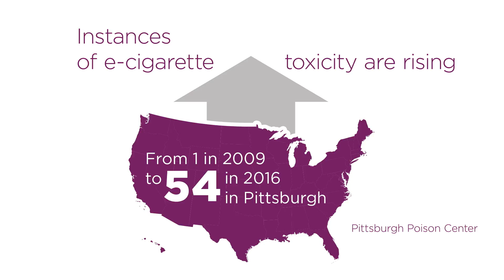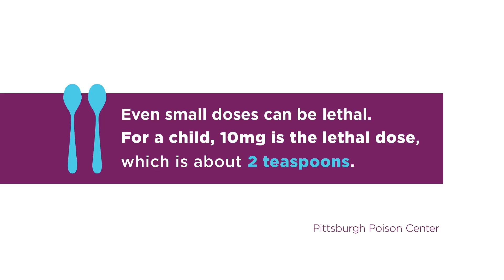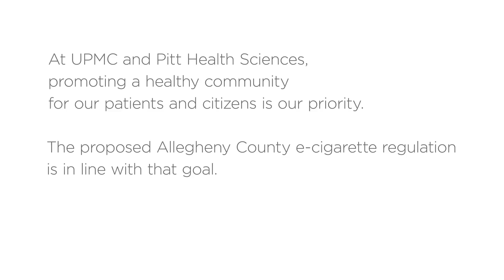Pediatric Lung Physician Weighs in on Vaping | UPMC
Dr. Jonathan Spahr, clinical director of pediatric pulmonary medicine at UPMC Children's Hospital of Pittsburgh, explains why he supports the proposed Allegheny County e-cigarette regulation.